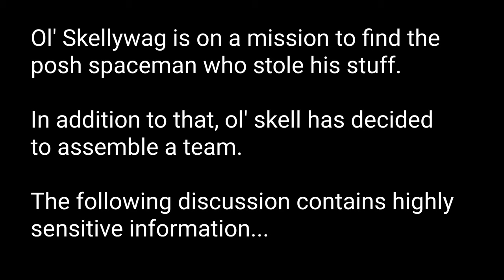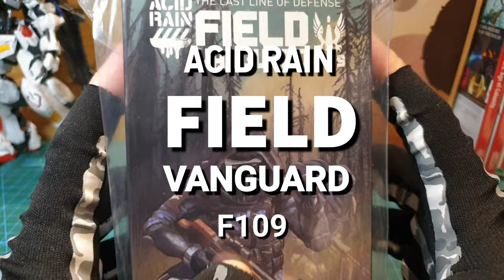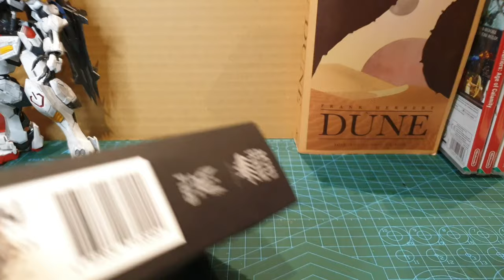Acid Rain Field Vanguard 1/18 figure review ep 6 'And my next guest is...'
Check out my chat with Fred who is a Field Vanguard from the Acid Rain world. Plus, I get my suit back in spectacular fashion! Action packed fun for all you skellywags.